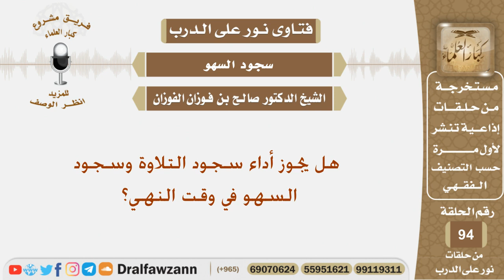هل يجوز أداء سجود التلاوة وسجود السهو في وقت النهي؟ الشيخ صالح بن فوزان الفوزان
نص السؤال:
هل يجوز أداء سجود التلاوة وسجود السهو في وقت النهي؟
السيرة الذاتية :
للاشتراك في قناة الشيخ صالح الفوزان

رئيس الفريق
لمشروع كبار العلماء